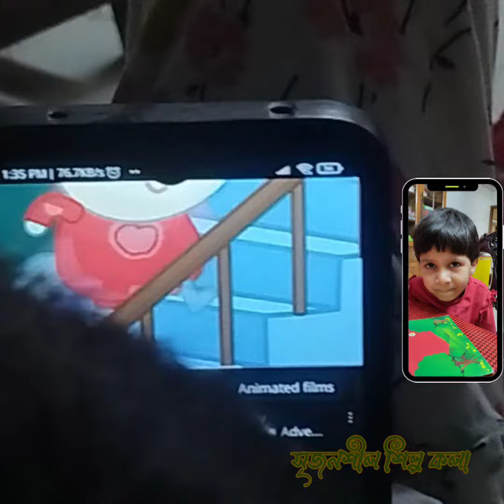শিশুদের ডিভাইস বা মোবাইল ফোন আসক্তি এবং তা দূর করার উপায় || জুয়েল মনজুর